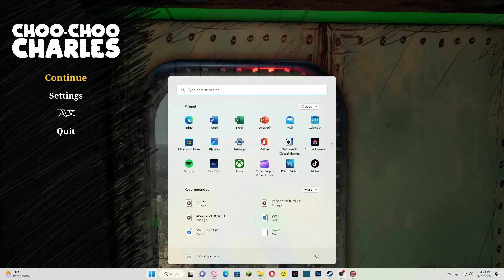GET THE EGGS Choo Choo Charles Prt 3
Why dont i have a portable weapon?